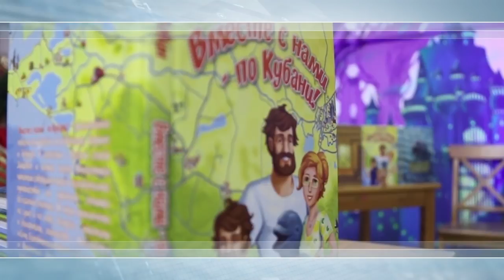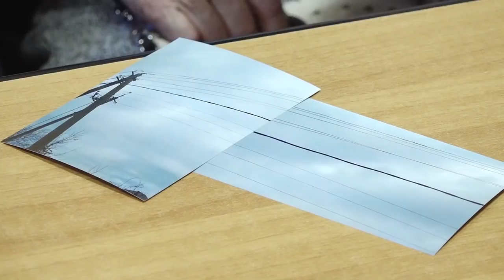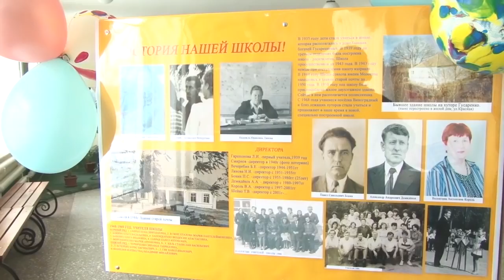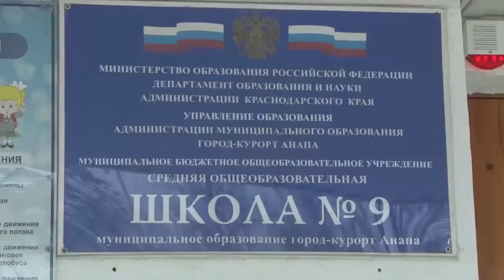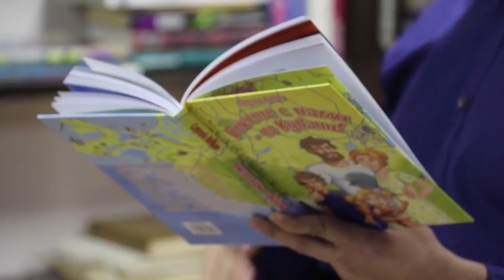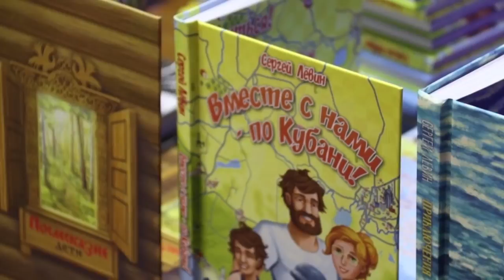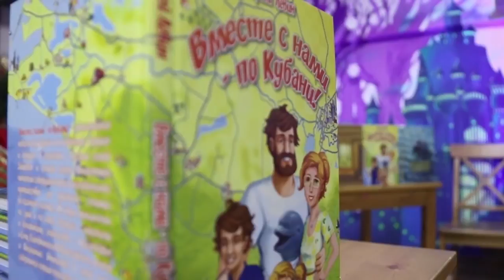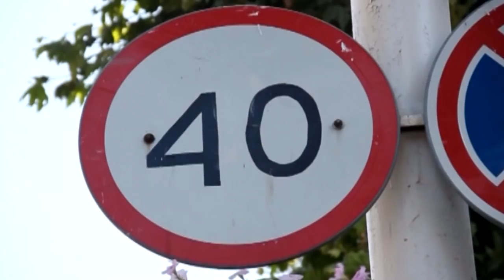Новости "Анапа Регион" от 4 декабря 2018 года